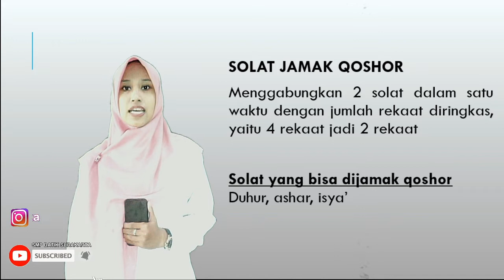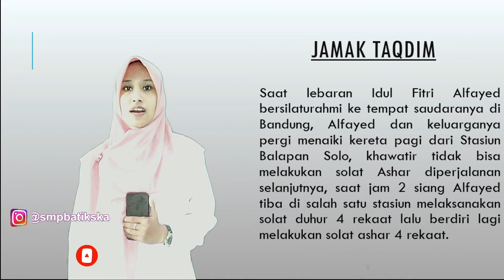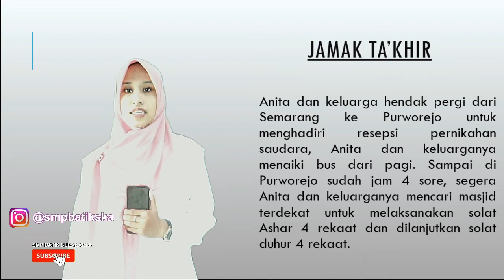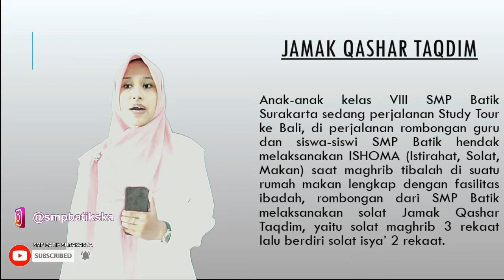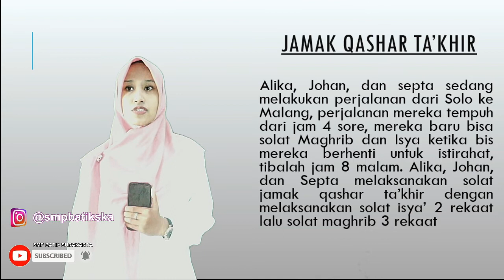PAI KELAS 7 SHALAT JAMAK DAN QOSHOR